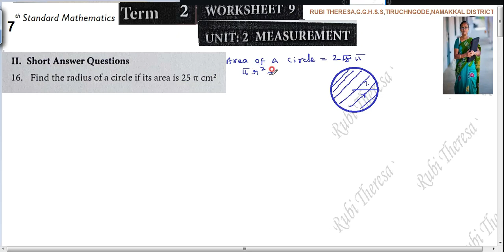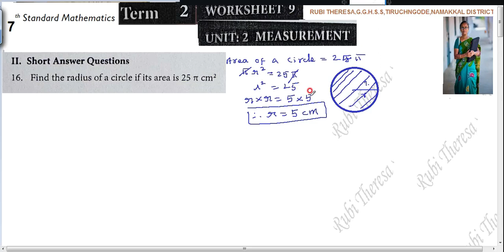7th Maths | Worksheet 9 | English Medium | TERM 2 | MEASUREMENT| SUM 16 to 20